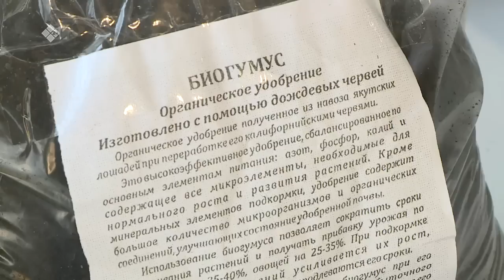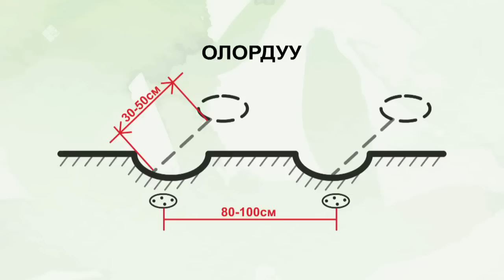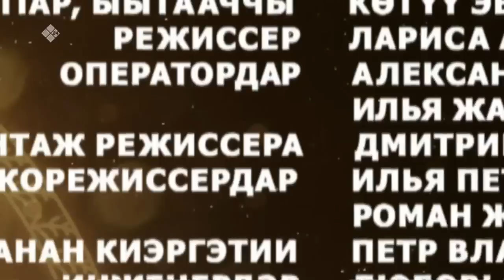«Күн дэлэйэ» биэриигэ: хортуоппуйу сөпкө олордуох! (04.06.23)